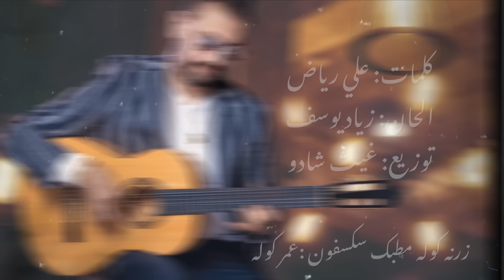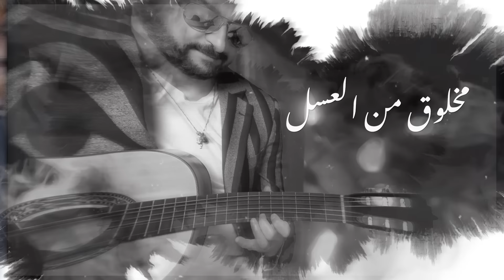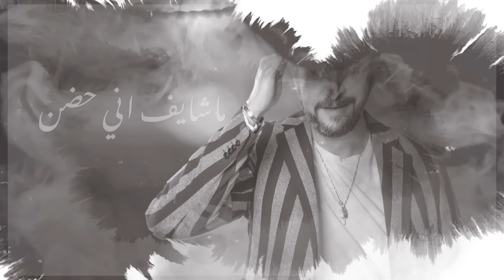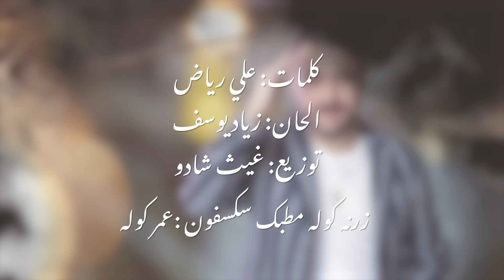Shirak - Wa7id 7ilo - شيراك - واحد حلو 2023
شيراك
واحد حلو
كلمات : علي رياض
الحان : زياد يوسف
توزيع: غيث شادو
هندسة الصوتية : حيدر الامير
زرنه كوله مطبك سكسفون : عمر كوله
كيتارات، مكس و ماستر : شيراك تاتوسيان في ستوديوهات
BEAM NOTE STUDIOS
CANADA/TORONTO

انتاج
Beam Note Studios

ادارة القناة : عماد العمادي Emad Alemadi

لك هيج واحد حلو
ماشفت انه بعمري
يمكن جمالك طلع
بالمارد السحري
ناري ناري
ماتطفه ناري
دورة وجهك
صارت دماري
اني بحبك
ثابت قراري
مخلوق من العسل
لو من شنو گلي ؟
هذا حنانك تره
ماشفته عند اهلي
بالي بالي
شاغلي بالي
صدّك حبك
نساني حالي
يرخص كلشي
وتبقه انت الغالي
ماشايف اني حضن
مليان حنيه
انت احلى واحد احس
بالكره الارضيه
عمري عمري
افديك بعمري
ذاب بحبك
كلبي أللي بصدري
آني بيدك
سلمته أمري